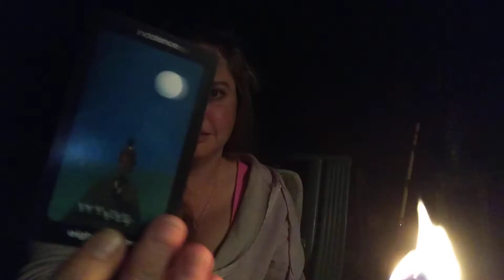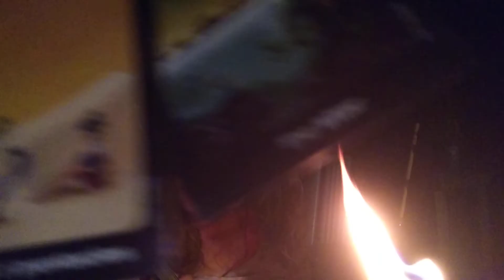🔥 Chilling Fire Side 🔥 Tale of the coolest mainfesting story I've ever heard